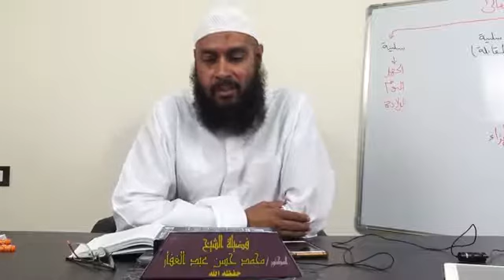شرح العقیدة الواسطية لشيخ الإسلام ابن تيمية رحمه الله {81}